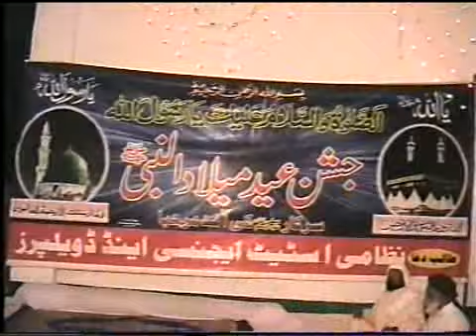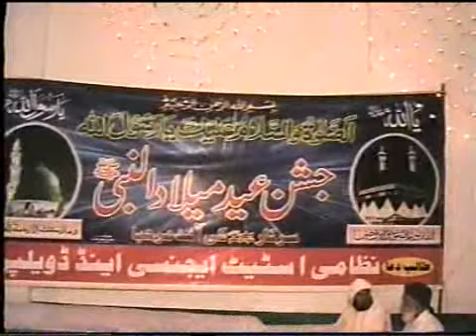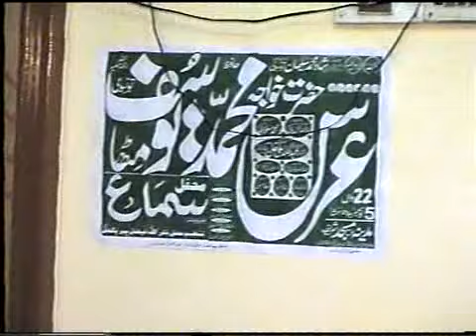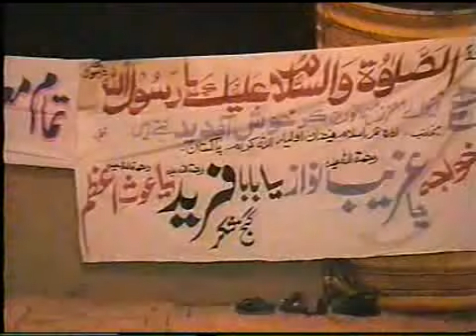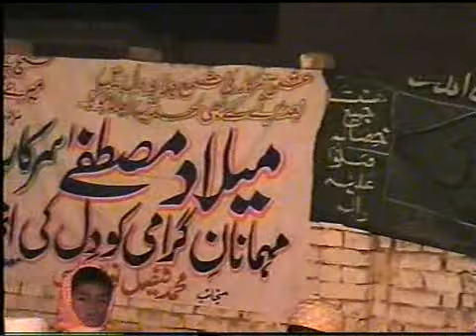Urs Mubarak| Khawaja M Yousuf |عرس خواجہ محمد یوسف تونسوی ؒ آستانہ یوسفیہ سلیمانیہ نورنگ آباد D.G.K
00:00 Start
07:00 Zikr Allah Allah
07:20 View of Interior of the Madina Masjid
07:46 Pumphlet of rear Urs Mubarak Hazrat Khawaja Muhammad Yousuf Mitha Taunsa R.A
08:50 view of Mehfil
09:00 Music
13:45 Entry of Peer Sahib
14:57 First Khatam and Dua
18:10 Start of Qawali
19:35 Start of Naat Stanza (دوہڑے)
23:10 (1) Aye Khatme Rusul Maki madani اے ختم رسل مکی مدنی
32:00 (2) Mehndi Lagao Mehndi Lagao مہندی لگاؤ مہندی لگاؤ خواجہ کے دست بہار
35:00 (3) Man k Mandir Main Teri من کے مندر میں تیری
47:40 (4) Shah Suleman Taunsvi شاہ سلیمان تونسوی علیہ الرحمہ

Urs Mubarak| Khawaja M Yousuf |عرس خواجہ محمد یوسف تونسوی ؒ آستانہ یوسفیہ سلیمانیہ نورنگ آباد D.G.K  5.1.2008